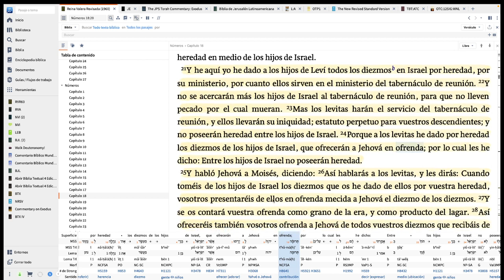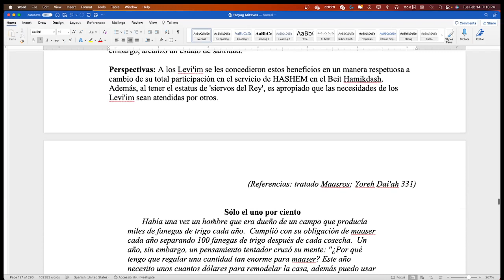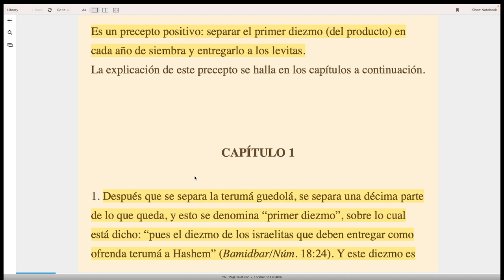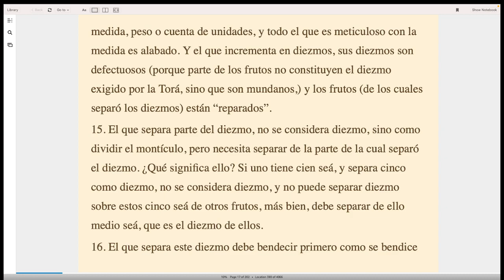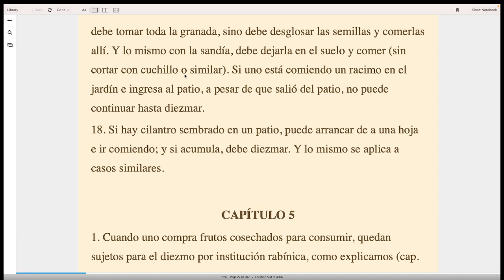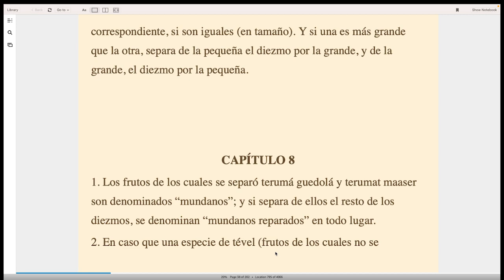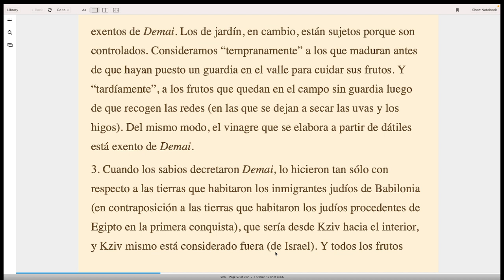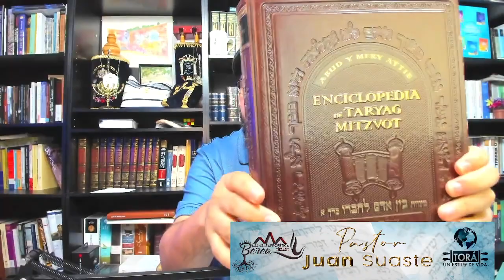LEYES RELATIVAS AL DIEZMO